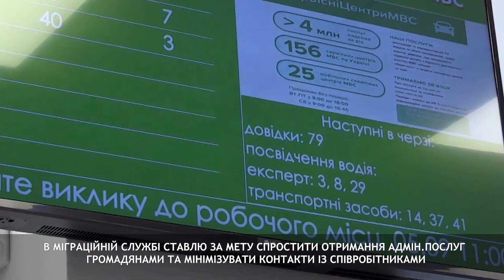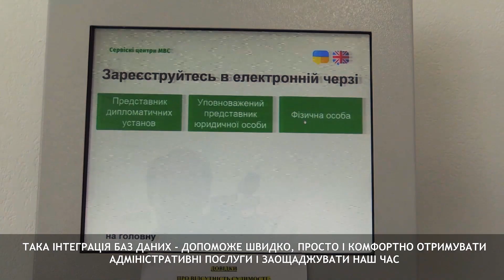Євгеній Єнін про ключові зміни в структурах МВС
Перший заступник Міністра Внутрішніх Справ України Євгеній Єнін розповів, як і що планує змінювати в ввірених йому підрозділах МВС.